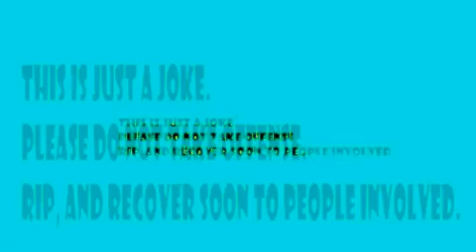Edited) Airplane Crash in Afghanistan (HD)The Best Video